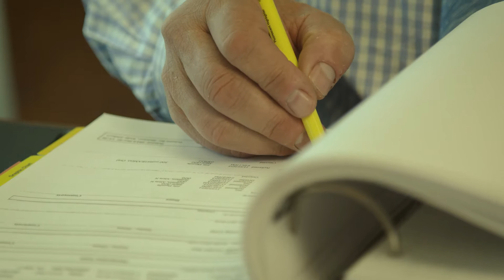BIRTH INJURY YT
When you are dealing with a serious birth injury matter, you need strong legal counsel on your side to help you get through this difficult time. You need someone who can hold the negligent party accountable for their actions.

If you have a case or need to discuss a potential lawsuit, learn more from our